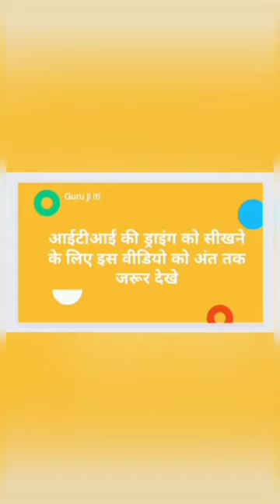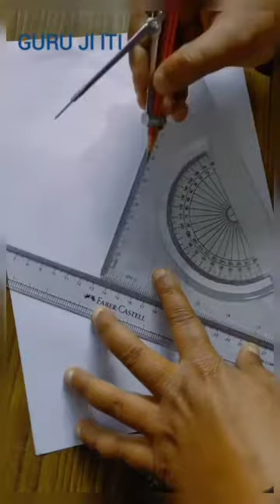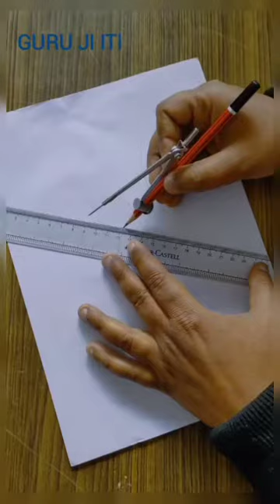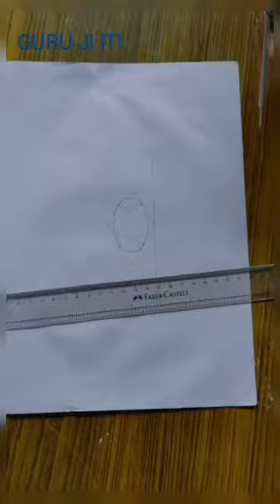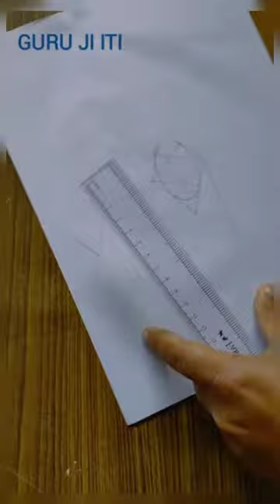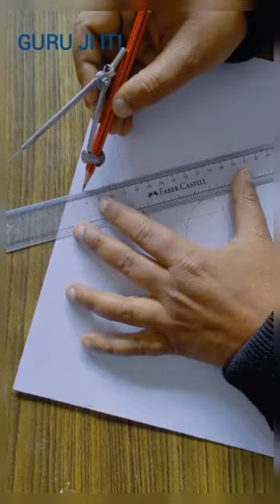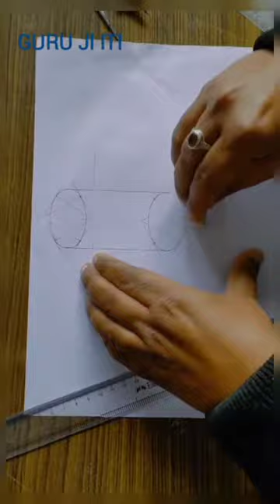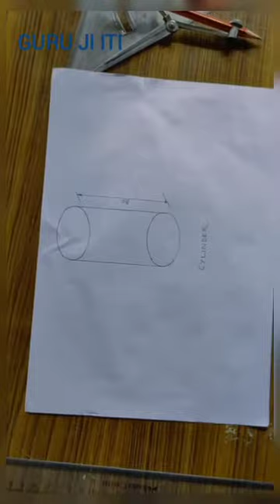आईटीआई ड्रॉइंग सीखेबेलन को कैसे बनाया जाता हैंelipse कैसे बनाते हैं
आईटीआई ड्रॉइंग
ड्रॉइंग सीखे
फिटर, मोटर मैकेनिक , welder

1 कैलिपर उसके प्रकार तथा उपयोग के लिए उक्त लिंक पर जाकर क्लिक करें

2 फायर 🔥 extinguisher को चलाना सीखे

3 ट्राई स्क्वेयर उसके पार्ट्स तथा उपयोग के बारे में जानने के लिए इस लिंक पर क्लिक करें

4 टेलीस्कोपिक गेज तथा उसके उपयोग के बारे में जानने के लिए इस लिंक पर क्लिक करें

5 स्टैण्डर्ड वायर गेज के बारे में जानने के लिए इस लिंक पर क्लिक करें

6 माइक्रोमीटर में जीरो एरर के बारे में जाने के लिए इस लिंक पर क्लिक करें

7 माइक्रोमीटर उसके पार्ट्स तथा उपयोग लिस्ट काउंट रेंज आदि के बारे में जानने के लिए इस लिंक पर क्लिक करें

8 ट्रैमल उसके पार्ट्स तथा उपयोग के बारे में जाने के लिए इस लिंक पर क्लिक करें

9 heptagon सीखने के लिए इस लिंक पर क्लिक करें

10 पेंटागन बनाना सीखने के लिए इस लिंक पर क्लिक करें

11 हेक्सागोनल पिरामिड बनाना सीखने के लिए इस लिंक पर क्लिक करें

12 पिरामिड बनाना सीखने के लिए इस लिंक पर क्लिक करें
13 5s के बारे में जानने के लिए इस लिंक पर क्लिक करें

14 ड्राइंग में बेलन कैसे बनाया जाता है उसको सीखने के लिए इस लिंक पर क्लिक करें

15 ITI तथा Cti करने के बाद के क्या कैरियर है इसको जानने के लिए इस लिंक पर क्लिक करें

16 ITI करने के बाद रोजगार के क्या-क्या अवसर हैं इसको जानने के लिए इस लिंक पर क्लिक करें